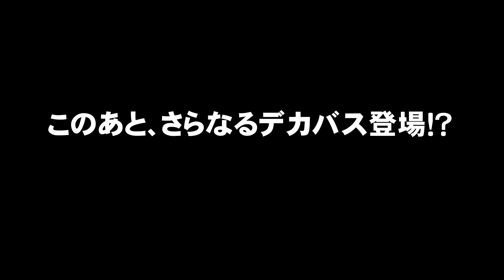【水野浩聡】テナガスティック3.9inで三島湖50アップ！！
サイズアップを狙った三島湖夏合宿2日目。ショア寄りのカバーよりも沖のちょっとしたカバーにバスが着いていることがわかった水野さん。一見ショボい杭や立ち木などを攻めていくと…

四部作でお届けする連動動画の3本目です。